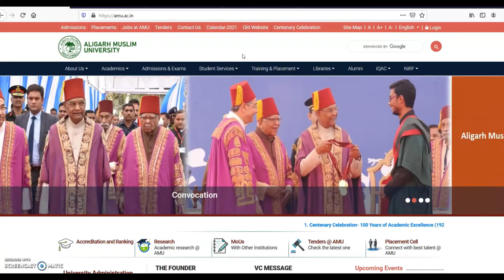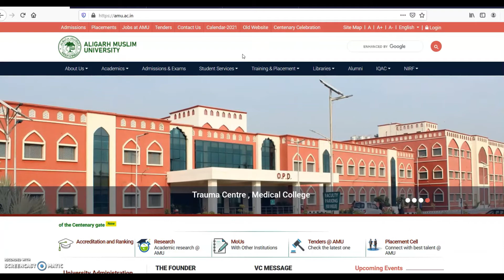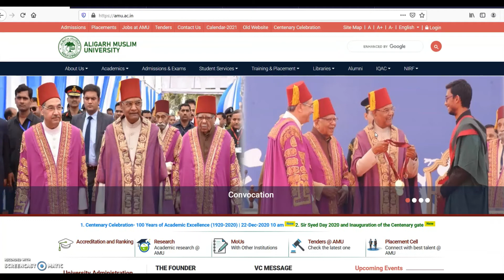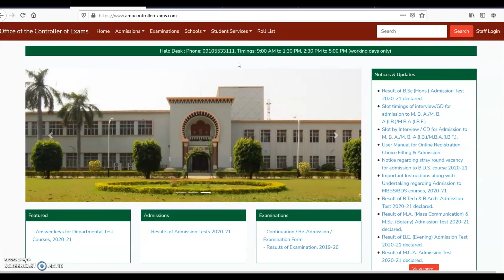MSW Result of AMU | Group Discussion & Interview Result MSW Aligarh Muslim University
The Controller of Examinations (CoE) of Aligarh Muslim University has declared the results of AMU MA Social Work Course. The candidates may check the results of MA in Social Work by watching the video.